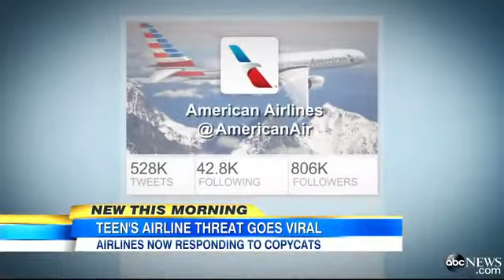Girl, 14, Arrested for Bomb Threat Tweet to Airlin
A Twitter prank prompted a swift response from American Airlines, as well as copycats.